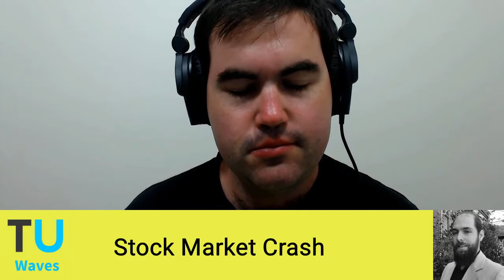Waves Ep. 126 Stock Market Crash, Barnaby Joyce, Jim Molan and Susan Lamb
Stay up to date with our twitter Stock Markets worldwide had somewhat of a crash with the US Dow Jones closing 1,175 points down or losing 4.6% of its value. It translated to the ASX on Tuesday which lost 6 per cent of its value falling to to 6,026 points. On Thursday the Down fell again by 1,033 points or 4.2%. The biggest drop was reserved for crypocurrency bitcoin which fell from a high of $20,000 to 6000 losing 70% of value. Nobody has been able to pin down an exact reason for the crash, some say is because many are predicting the new Federal Reserve chair Jerome Powell to raise interest rates. Since Trump took credit for the growth of the economy he will now cop the blame for the stock market crash.

Deputy Prime Minister Barnaby Joyce was not only exposed by the Daily Telegraph to be having an affair with his former media advisor Vikki Campion but she is pregnant with his child. Some have argued that reporting this is not in the public interest however Joyce was proponent of family values so the fact that got kicked out of home by his wife whom he had four children with to have an affair is certainly a moral failing worth highlighting. Also the fact that Campion was moved around in various Nationals MPs' offices raises questions about legitimate use of taxpayer funds. Journalists who know that other MPs are having affairs really need to decided if there are journalists or running a protection racket for their political mates, let the public decide if they are interested in Joyce's affair.

New Liberal Senator Jim Molan had a baptism of fire when he was criticised for previously sharing Britain First videos on his Facebook page. The Greens claimed he shared white supremacist propaganda and even accused him of being a war criminal from his time as head of Coalition forces in the Iraq War. Greens MP Adam Bandt did apologize for calling Molan a coward when he threatened to sue, something Greens don't normally do. To Molan's credit he did not apologize and the Liberal parliamentary team was united around him. In our Unshackled poll 97% of our readers agreed with him sharing the videos.

Labor’s Susan Lamb was the latest MP under pressure to refer herself to the High Court in the continuing dual citizenship saga. She made a statement to the House this week claiming she cannot fulfill the UK authorities' request for more documentation as she is estranged from her mother who she claimed abandoned her when she was six, therefore she says she cannot get her parents birth certificate as her father is dead as well. Although it is a tragic story the law still applies and she should go the High Court. However it is hypocritical the of government to pursue Lamb but say that Josh Frydenberg Jason Falinski are off limits because of their tragic circumstances.